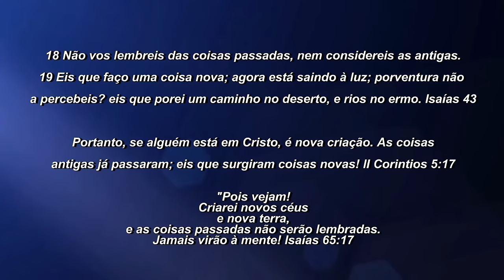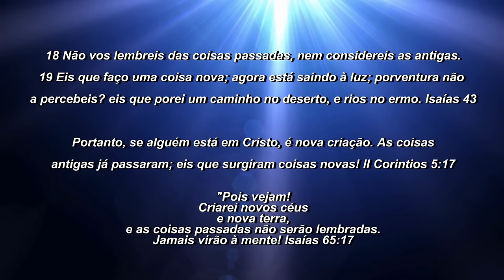CLINICA DA ALMA COM O PASTOR CHICO CHAGAS